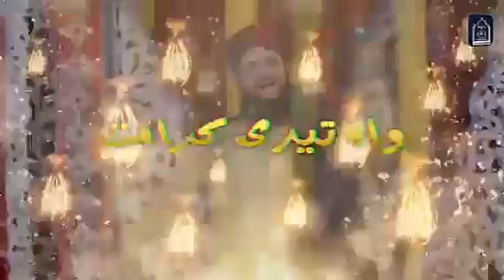Wah Teri Sadaqat Wah Teri Khilafat Wah Teri Imamat Siddiq Akbar pyare